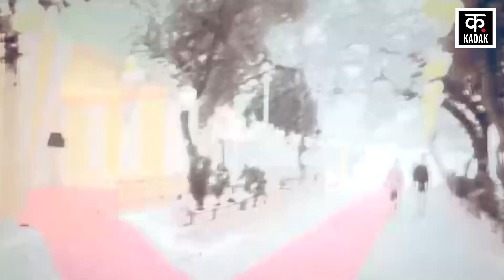Arvind Kejriwal ने MCD में सब पर फेर दी झाड़ू? | Exit Poll MCD | Delhi MCD News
Exit Poll MCD | MCD Exit Poll | MCD Elections Exit Poll | Delhi MCD Exit Poll | Delhi News | MCD Elections 2022 | Kadak Hindi News- Delhi MCD Elections 2022 को लेकर Exit Poll में Aam Admi Party की बड़ी जीत का दावा किया जा रहा है. दरअसल, Delhi MCD Election में कुल 250 वार्ड पर वोटिंग हुई है और MCD में जीत का परचम लहराने के लिए 126 वार्डों को जीतना होगा तो इसी को लेकर एक्सिस माय इंडिया ने अपने एग्ज़िट पोल में दावा किया है कि AAP को 149 से 171  वार्डों पर जीत मिल सकती है, जबकि BJP सिर्फ 69 से 91 वार्डों तक सिमट कर रह जाएगी. वहीं, जन की बात के Exit Poll के अनुसार AAP को 159-175 सीटों पर जीत मिल सकती है. वहीं, BJP की झोली में सिर्फ 70 से 92 वार्ड आएंगे. वहीं, Congress सिर्फ 4-7 सीटों पर अपना खाता खोल सकती है.